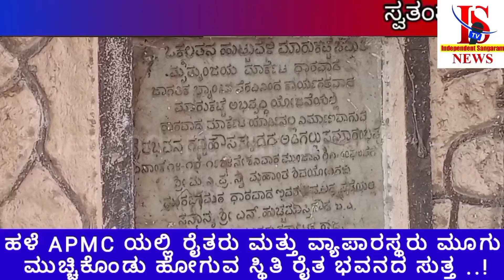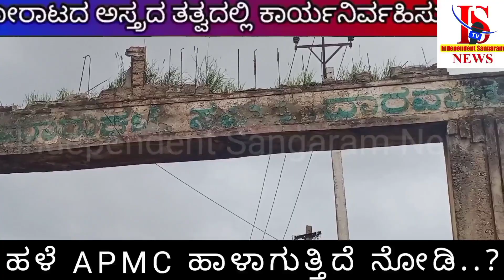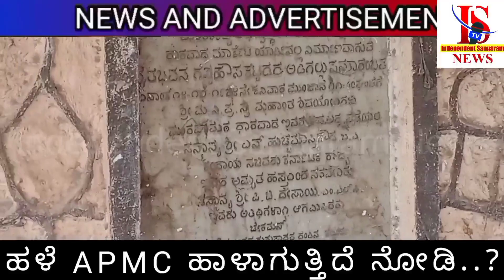ಹಳೇ/ಹೊಸ APMC ಯಾವ ಸ್ಥಿತಿಯಾಗಿವೆ ನೋಡಿ..! ಹೊಸ ಅಧ್ಯಕ್ಷರಾದ ಕೃಷ್ಣಾ ಕೊಳ್ಳಾನಟ್ಟಿ ಅವರಿಗೆ ನೊರೆಂಟು ಸವಾಲುಗಳು.?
ಸ್ವತಂತ್ರ ಸಂಗ್ರಾಮದ ಹಾದಿಯಲ್ಲಿ ಹೋರಾಟದ ಅಸ್ತ್ರದ ತತ್ವದಲ್ಲಿ ಕಾರ್ಯನಿರ್ವಹಿಸುತ್ತಿರುವ ನಮ್ಮ ಚಾನೆಲ್ ಬೆಂಬಲಿಸಿ ಸಹಕರಿಸಿ..

ನಿಮ್ಮ ಅನಿಸಿಕೆ ಹಾಗೂ ಅಭಿಪ್ರಾಯ Comment ಮಾಡಿರಿ..